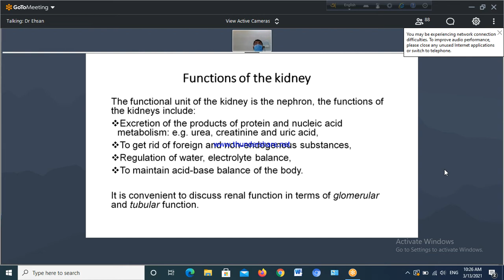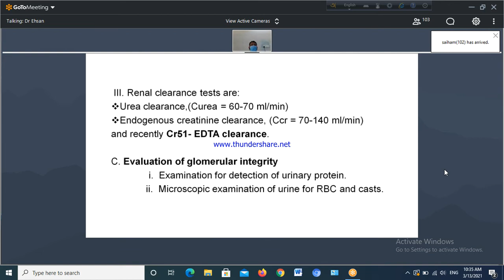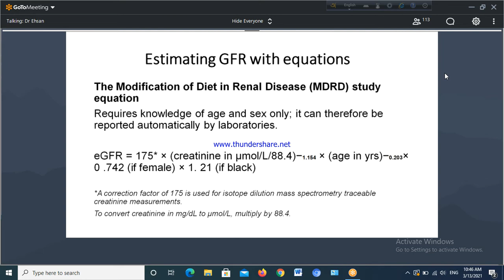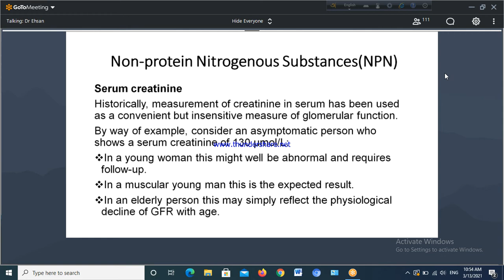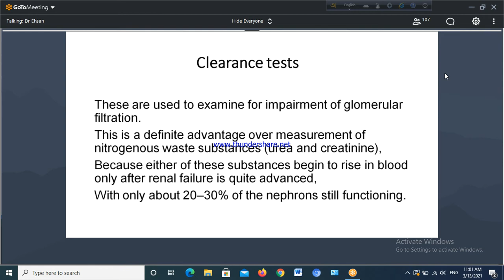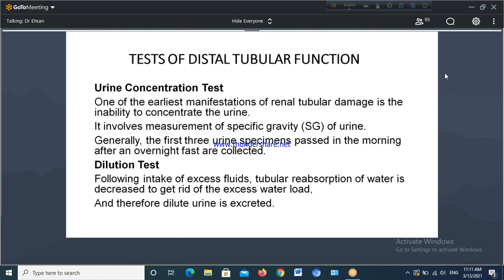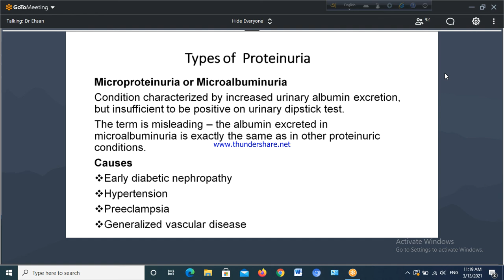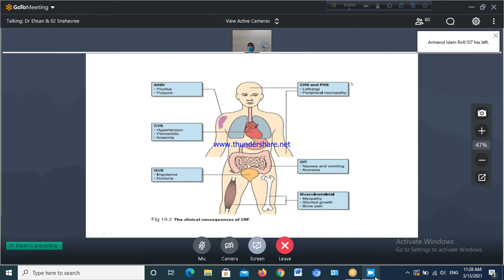Renal Function Tests and Interpretations by Dr. Ehsan Sir